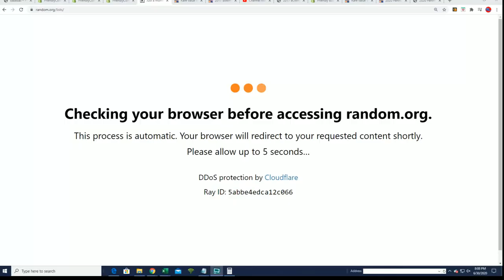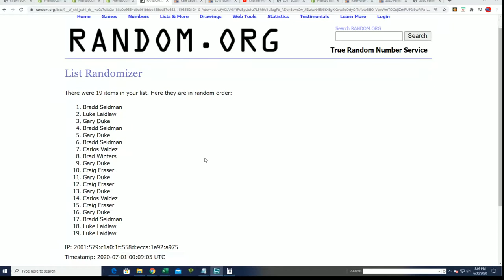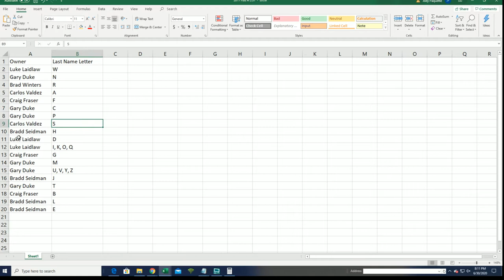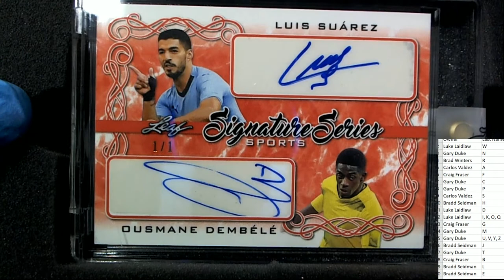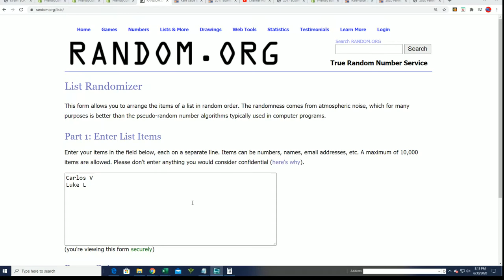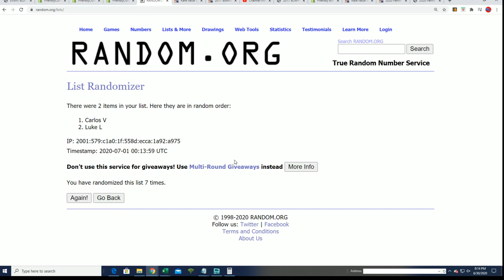2020 Leaf Signature Series Sports Edition ID 20LEAFSS104